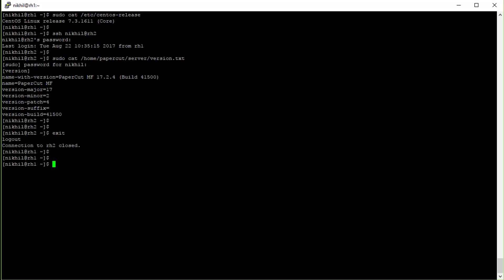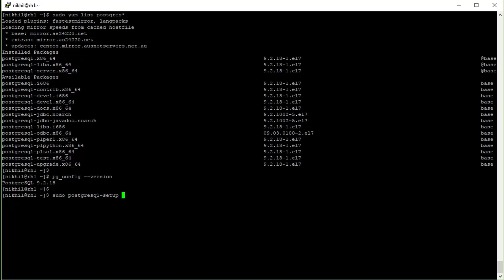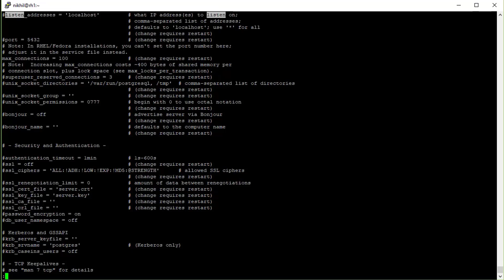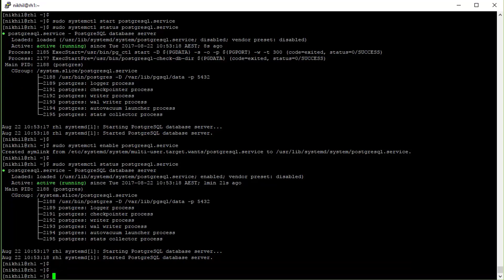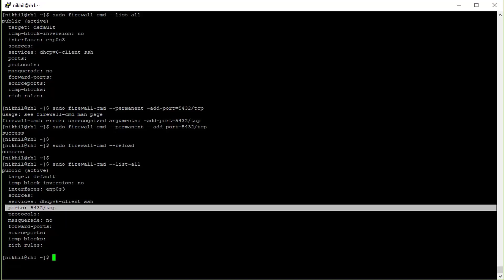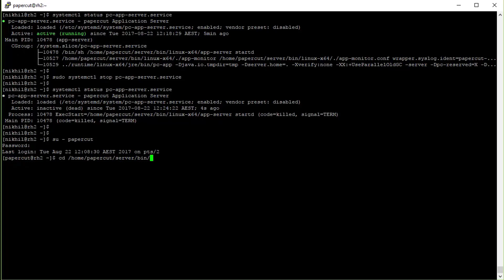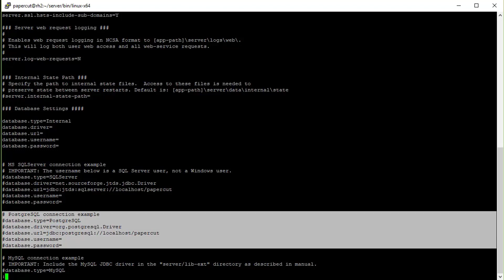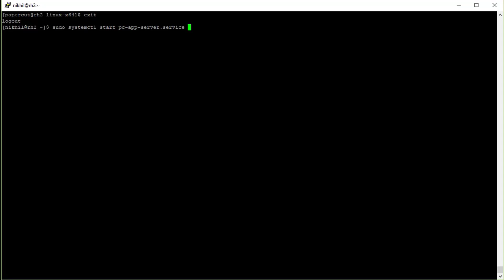Setting up PostgreSQL with PaperCut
This video guides you through setting up the PaperCut database with PostgreSQL.
PaperCut supports the following external databases out of the box:
* Microsoft SQL Server 2000/2005/2008/2012/2014/2016 (either 32-bit or 64-bit)
* Microsoft SQL Server Express 2005/2008/2012/2014 (free from Microsoft)
* PostgreSQL 7.1+ (a free open source database)
* MySQL 5.5+ (a free open source database)
* Oracle 9.2+ (including the free Oracle Express Edition).

Handiest PaperCut links ever

Socialise with PaperCut